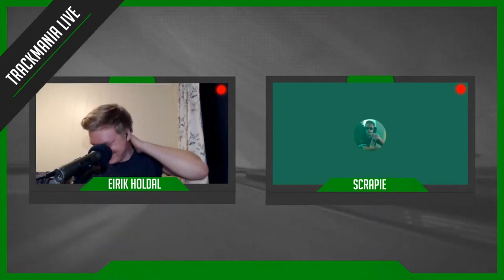Scrapie Interview | Trackmania Grand League Fall 2020 Pre-season